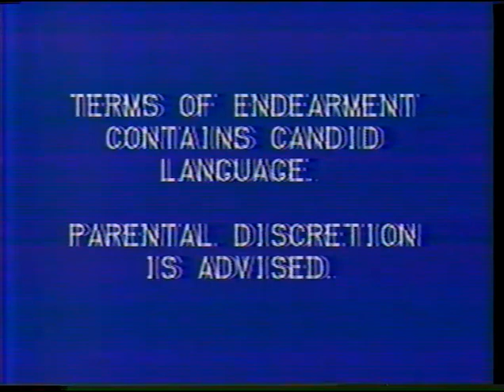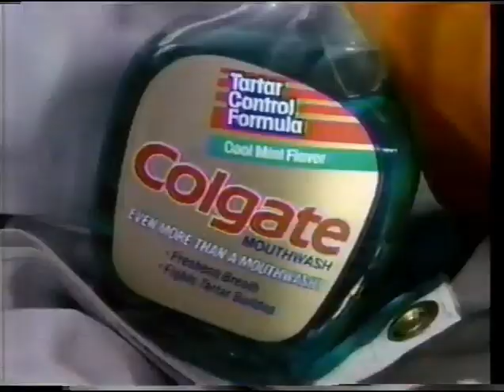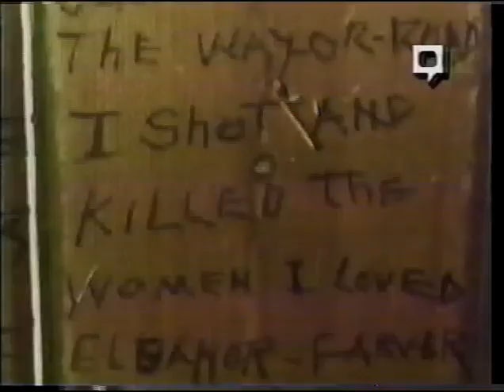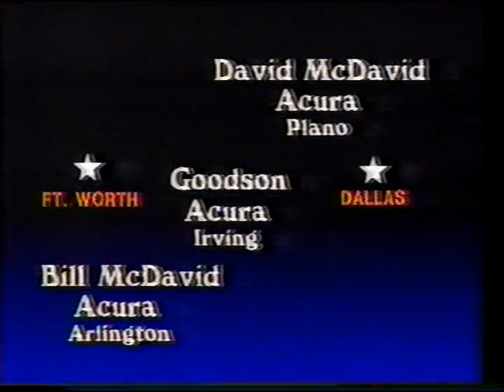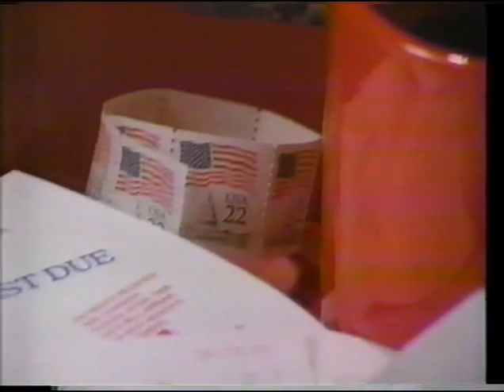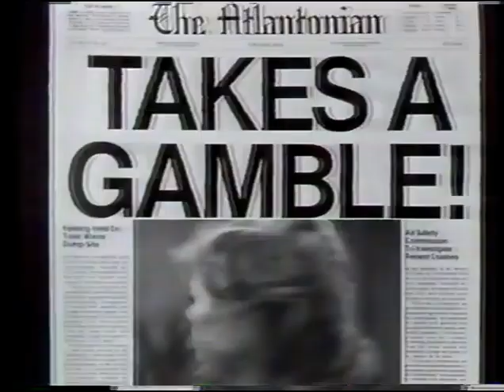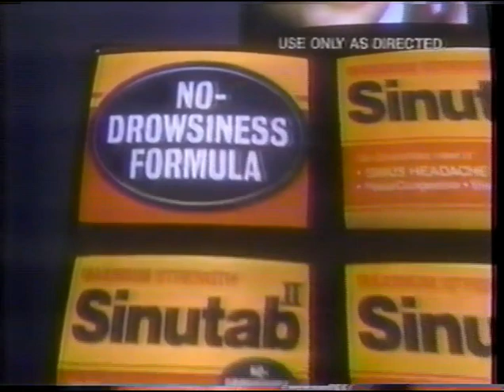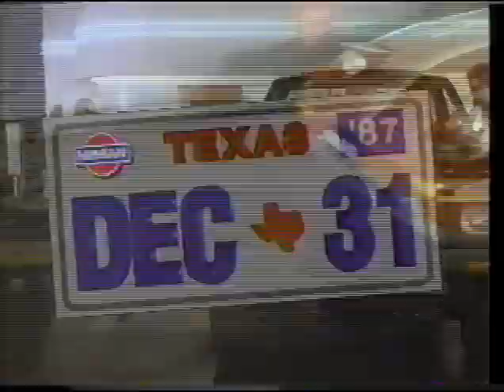NBC Commercials December 27 1987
NBC Sunday Night at the Movies December 27 1987 Terms of Endearment ad breaks. KXAS NBC 5 Dallas Texas